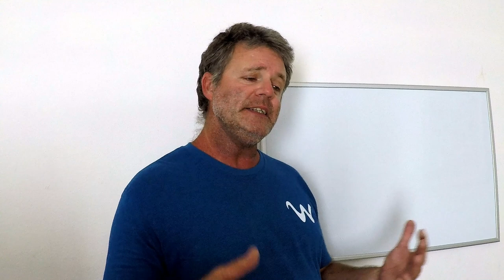How to do BUCKET LIST FISHING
In this episode, I head offshore with Aaron, a young man who has traveled from Atlanta, GA.  A trip we have been trying to make happen for years, and like any excited angler, he's got a few specific target species he'd like to pick off.  This action packed and information filled episode gives a great deal of insight into what it takes to target specific fish, the let downs that came come with it, and the ultimate joy in triumph.   If you're yearning to get offshore to try and knock of some bucket list fish, or maybe you're just trying to target specific fish and would like some simple thoughts behind the process... Then this episode's for you.

Tight lines & good vibes.

If you're new to the channel and you'd like to learn more about fishing, grow as an angler, or just enjoy some exciting offshore fishing adventures, you can start right now by clicking on the link below to subscribe:

If you have any comments, questions, suggestions, or have a product you would like showcased in one of our episodes, please email

Line 80 pound test J-Braid

Seaguar
Red Label Fluorocarbon

SPRO Jig
3/4 ounce white/glow bucktail jig

SPRO Jig
1/2 ounce white bucktail jig

Boone Turbo Hammer (blue/silver)

Malin #4 - 40 Lb. wire leader

DORISEA 80 lb test BRAID